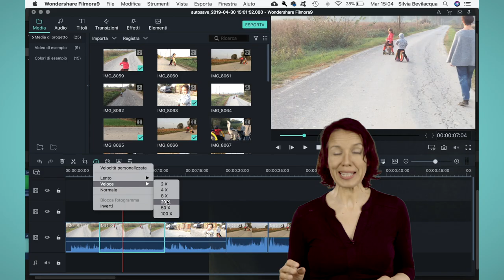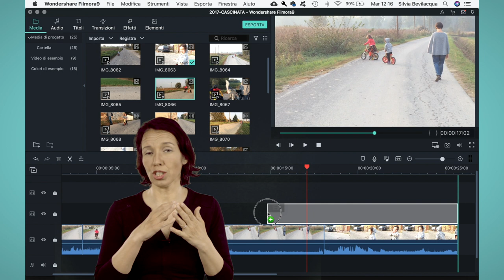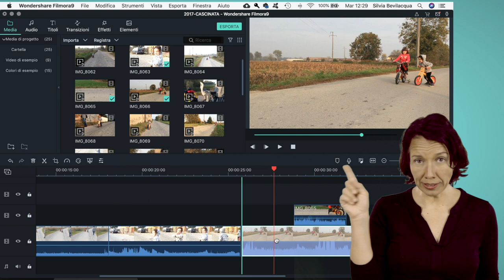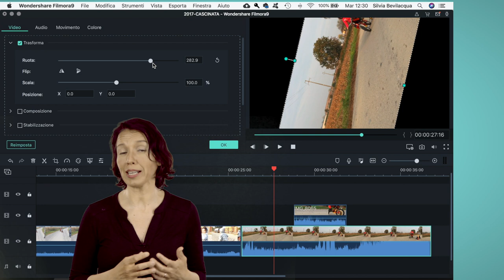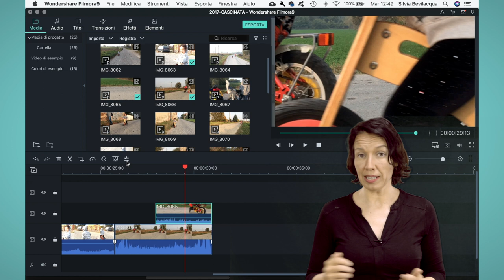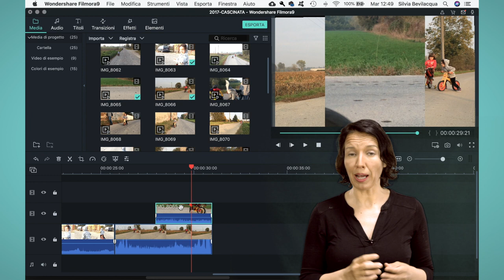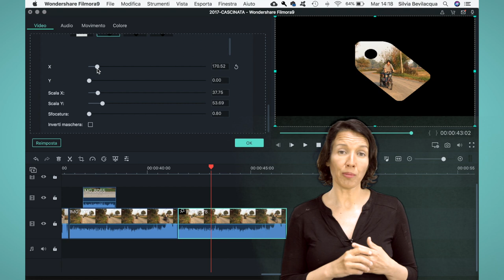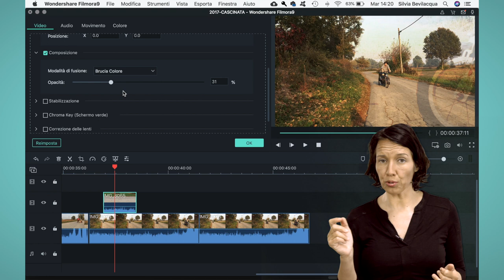Filmora 9 tutorial: montare un video in modo semplice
Come creare un video con lo schermo diviso in Filmora 9 cone le potenzialità della timeline multitraccia

Dopo tante domande e commenti, ecco l'episodio in cui spiego le maggiori novità di Filmora 9. La timeline è stata rivoluzionata ma tante altre funzioni sono come prima, magari sono state messe da un'altra parte.

1:03 - la nuova timeline di Filmora 9

 2:24 - come modificare le impostazioni di una clip

3:43 - 1. come dividere lo schermo in Filmora 9

5:58 - 2. come creare una maschera di ritaglio in Filmora 9

7:24 - 3. come sovrapporre immagini in Filmora 9

ALTRI PROGRAMMI DI MONTAGGIO VIDEO

ShotCut: un programma di montaggio video gratuito e opensource

HitFilm tutorial: il programma di montaggio video professionale e gratuito

NewsLetter i[N]spirazione visiva + GUIDA “crea il tuo set TV”

La pagina FB immaginativi per idee, domande e sondaggi

Il gruppo FaceBook video con stile è per imparare a creare i propri video con uno smartphone e mettersi in gioco davanti e dietro una camera

Il dietro le quinte della mi vita cin foto e video “fuori misura”

In questa sezione inserisco link ai prodotti e servizi di cui parlo nei video per praticità e completezza.

Tengo a precisare che NON sono legata in alcun modo da contratti commerciali né a Filmora né ad altri prodotti e servizi di cui faccio menzione.

Se e quando riceverò un compenso per promozioni specifiche, lo comunicherò in modo esplicito. E’ mia ferma convinzione che la trasparenza sia alla base della fiducia che riponi in me ogni volta che guardi un episodio di questo canale immaginaTV.

Sono inoltre giornalista pubblicista - iscritta all’albo regionale della Lombardia- e orgogliosa di rispondere e rispettare ad un codice etico (qui riassunto anche in materia di informazione e pubblicità.

Questo significa che se deciderai di acquistare un prodotto perché l’ho segnalato ed hai fiducia nei miei consigli io riceverò una piccolissima percentuale dalla piattaforma di e-commerce. Questo non influisce ovviamente sul prezzo del tuo prodotto ma è commissione che riconosce il valore di un link quando è pertinente e motivato. A te non cambia nulla ma utilizzare questi link è un modo per sostenere il lavoro di ricerca e segnalazione che svolgo

Allestimento set